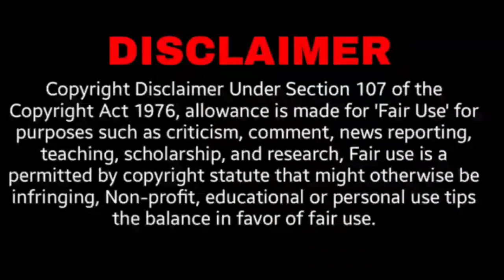Beast Gohan Vs Ultra Ego Vegeta | Dragon Ball Super, Pride of the Beast (தமிழ்)